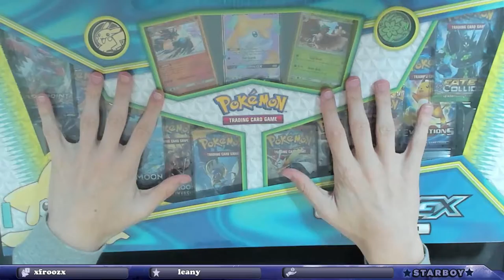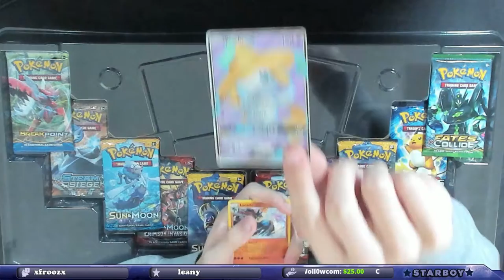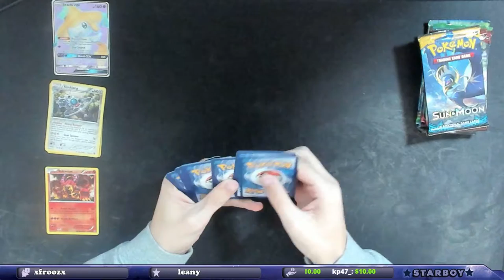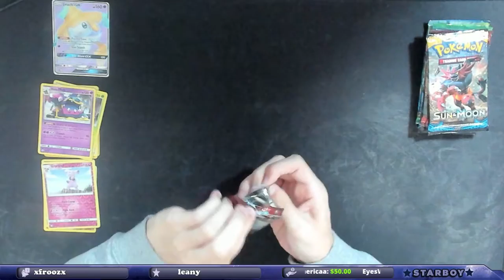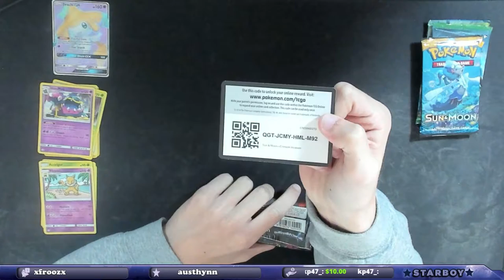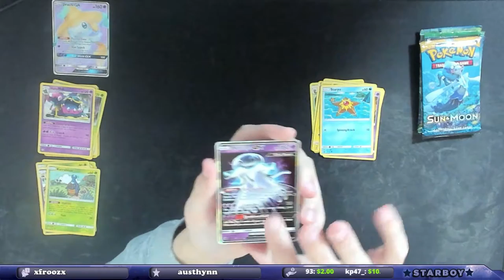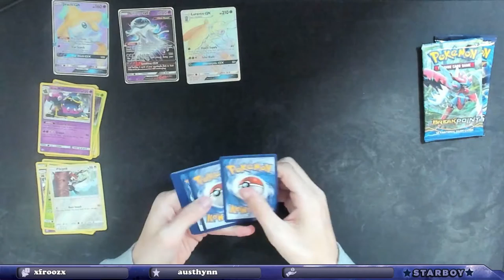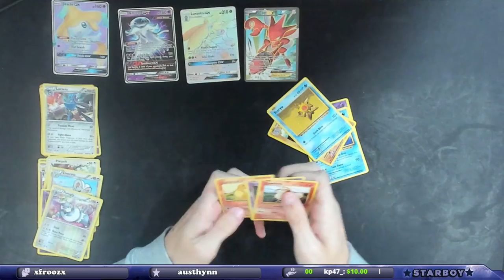Full Arts And Rainbow Rares! Jirachi GX Collection Box Opening!